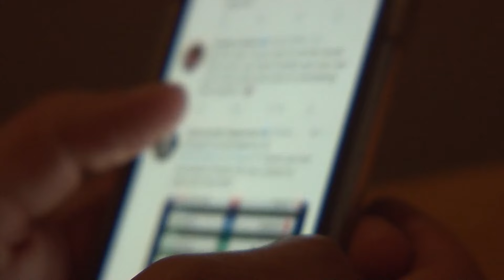Study shows the impact of internet use on teen's brains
Here's how parents can help teens prevent addiction to the internet.